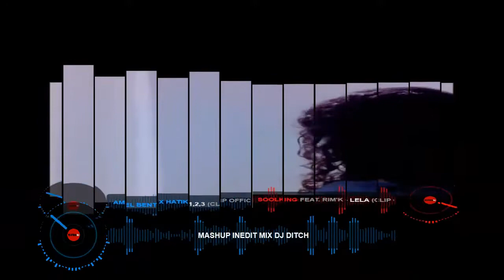MASHUP INEDIT MIX DJ DITCH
AMEL BENT MASHUP HATIK